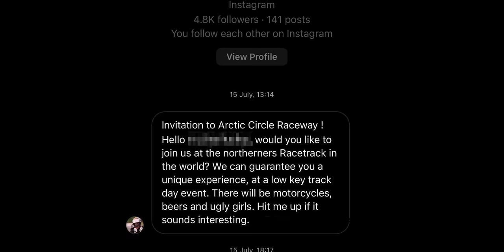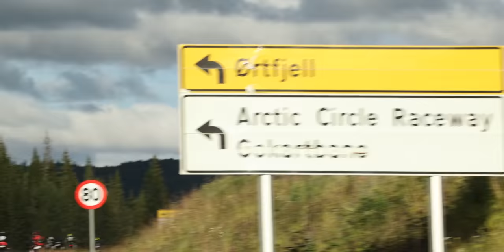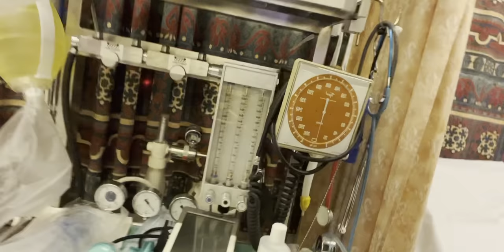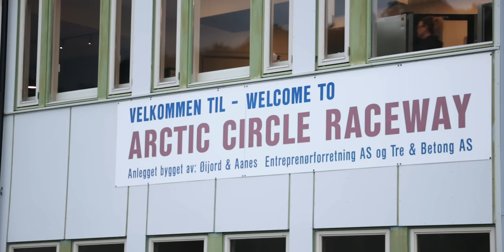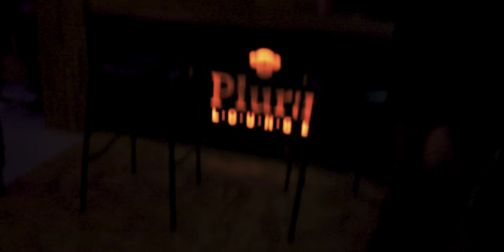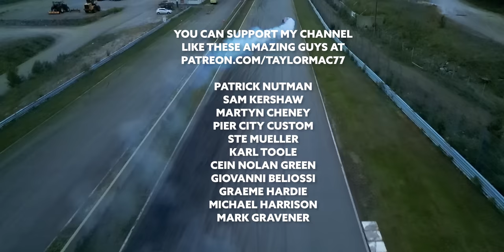Superbike VS Drift Car Carnage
I Said Yes To This Ridiculous Invite! Would You? I travelled to The Arctic Circle Raceway in Norway on my own to meet a group of people I have never met before. Watch this to see what CRAZY things we get up to!

Many Thanks to Team Baggen for the Photos & Videos!